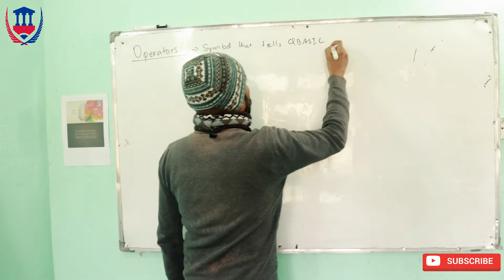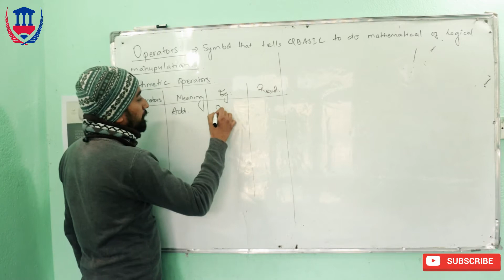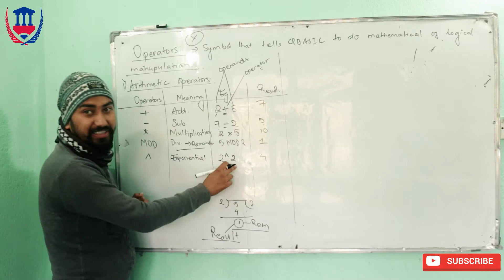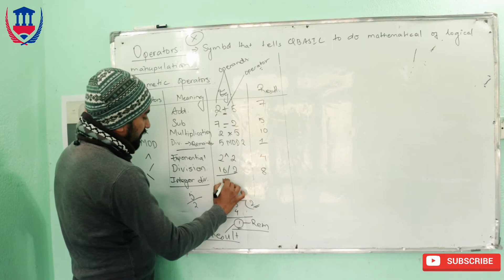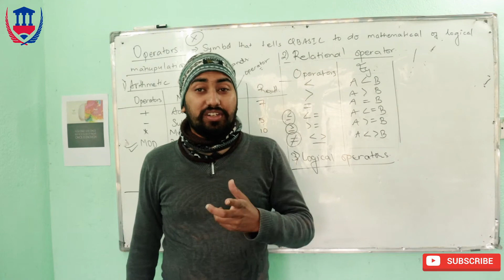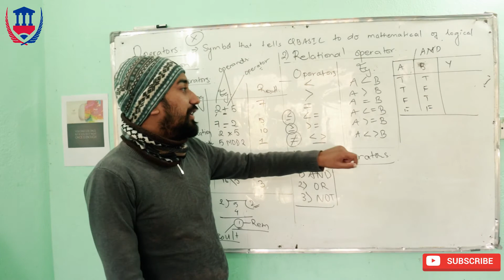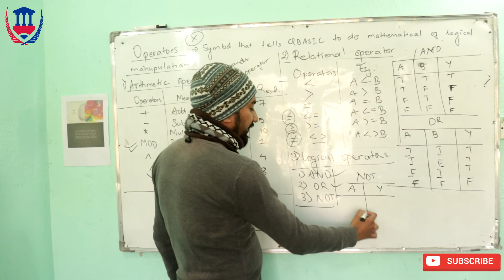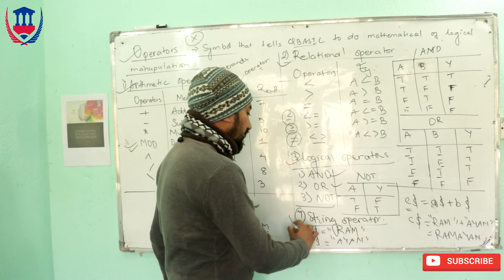Computer Programming | QBASIC | Operators in Qbasic | Utsav Siwakoti | Virtual School Nepal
Hello everyone,
Namaste:
In this lesson, we will start learning the basic of QBASIC and its operators
Please post up your comments.